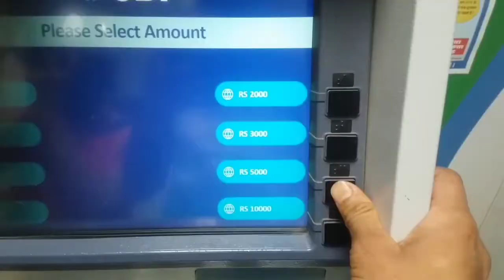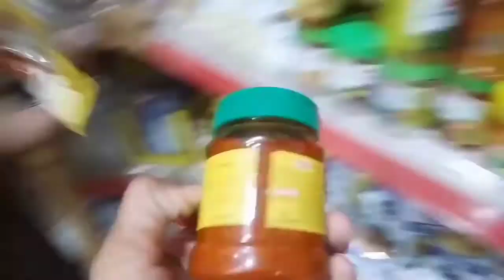I went to such a big market for the first time || pramod kumar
lets love
lets travel
guys aaj big bajar me gye the .

or apne dosto ke sath share kar dena.
Friends:- ese channel par travel, lifestyle vlog, photoshoot, dekhne ko milega..